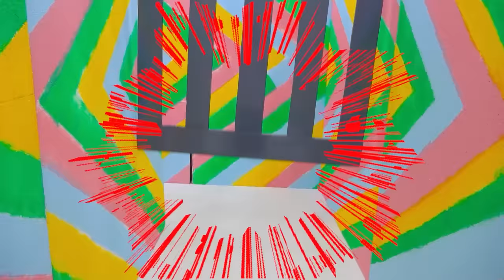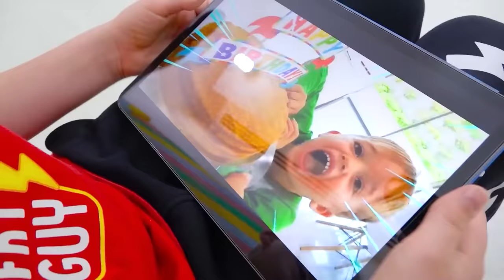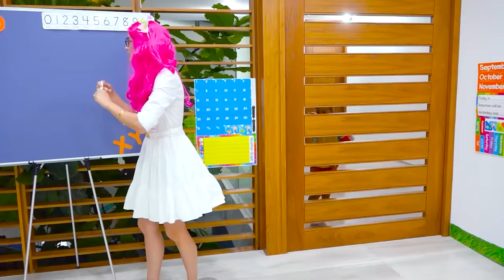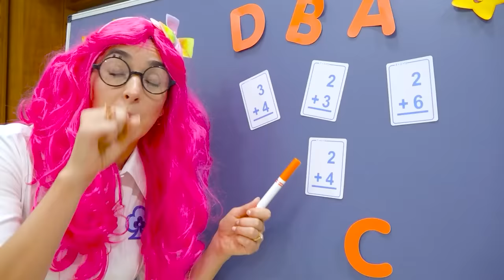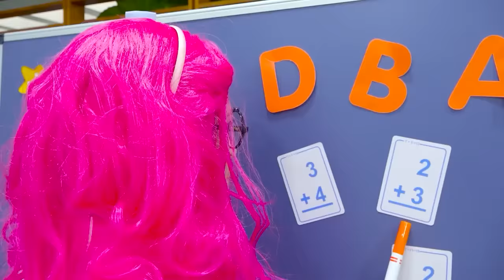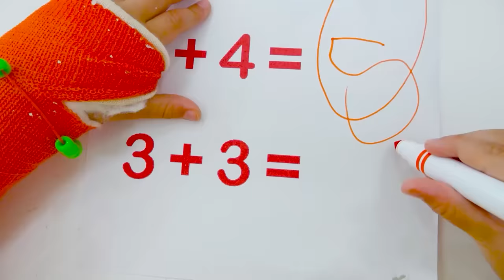ভ্লাদ এবং নিকি গোলকধাঁধার মধ্য দিয়ে যায় এবং তাদের স্কুলের প্রথম দিন